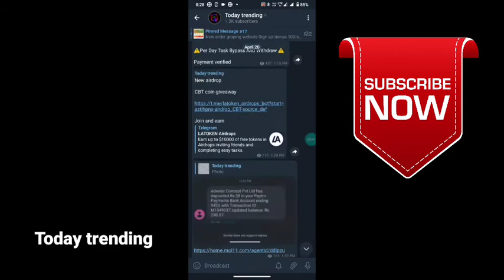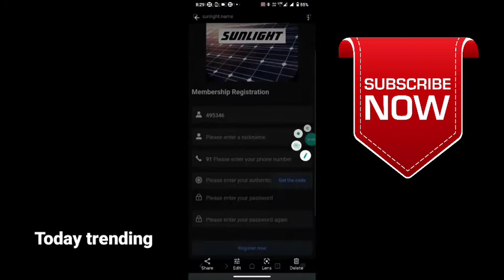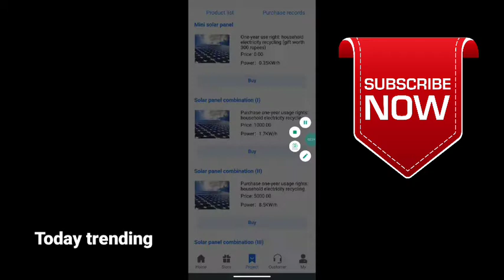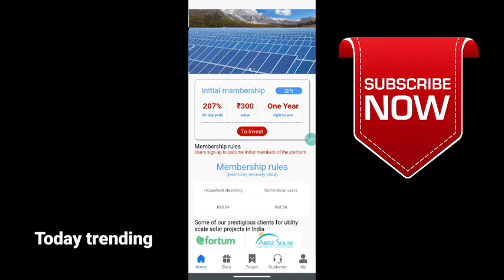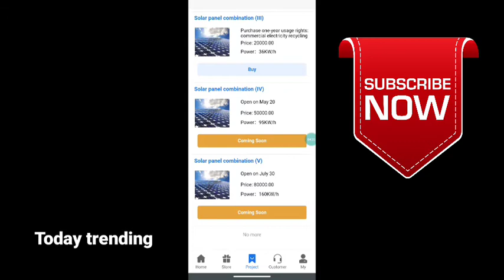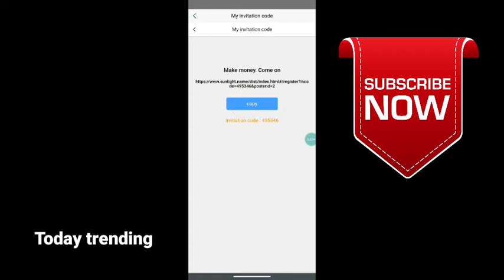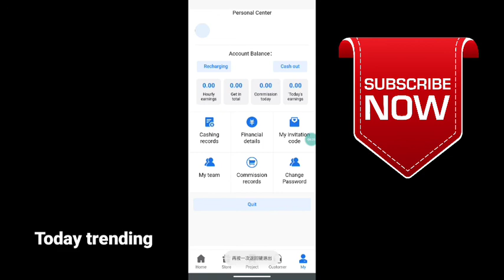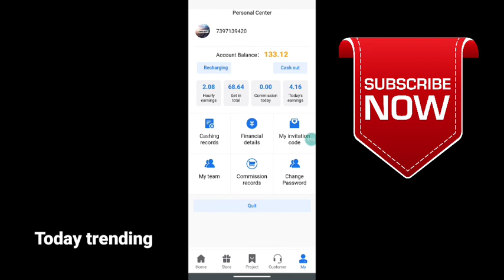easyயாக பணம் சம்பாதிக்க ஒரு எளிய வழி |500rs Free Free |Without investment job |Earn money online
Powerbank
      Sunlight app

earn money online app tamil,
earn money online app payment proof,